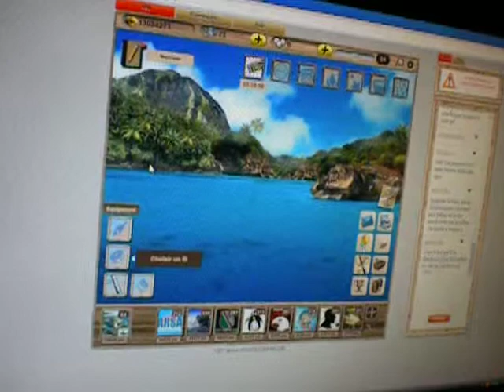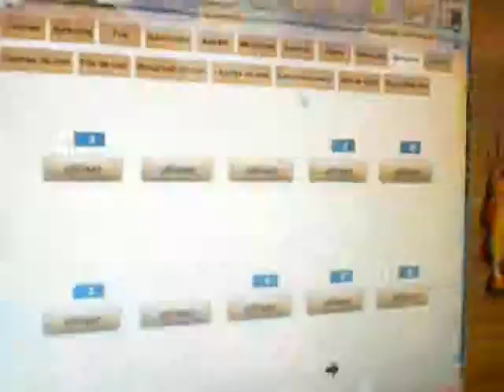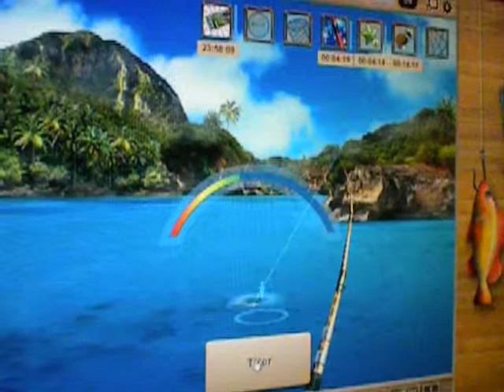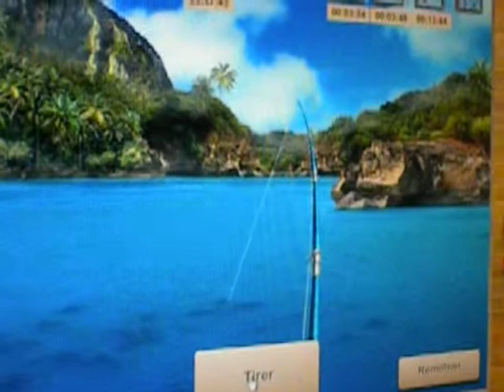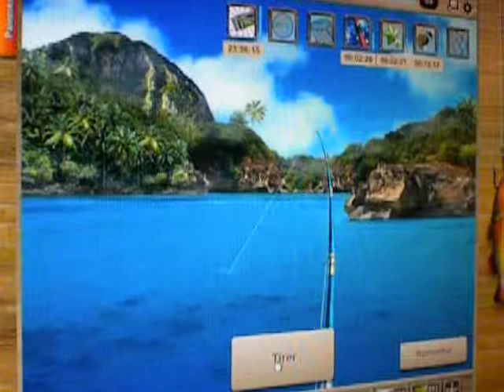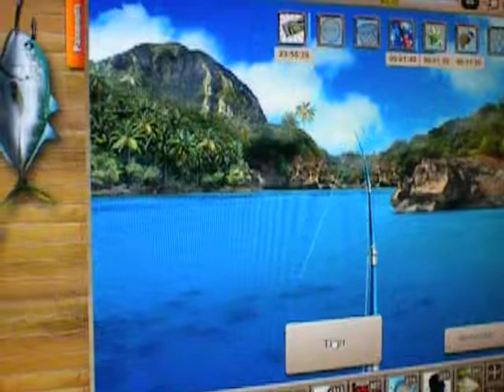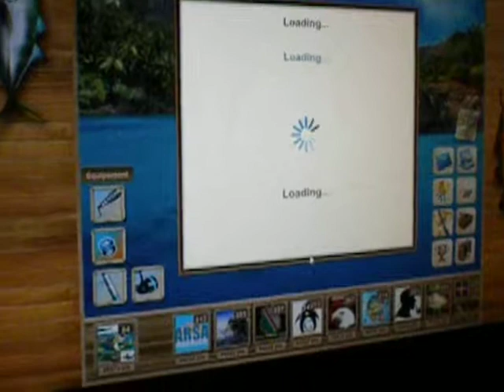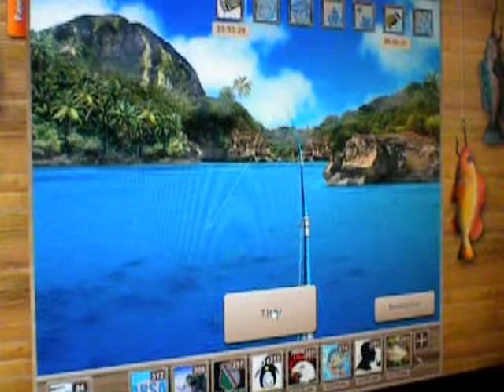L'ets Fish - Na Ryby - Bonus 40% Monde Perdu 2 !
Bonus 40 % pour un max de "Score Poissons" !